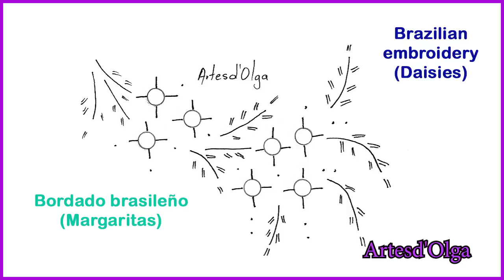Hand Embroidery: Brazilian Embroidery | Bordado a Mano: Bordado Brasileño | Artesd'Olga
Hello everyone! On today's tutorial, I show you a brazilian embroidery design (daisies).

Thank you very much for watching this video.
Please share and see you soon.

Hand embroidery tutorial by Artesd'Olga

¡Hola a todos! En el tutorial de hoy, te muestro un diseño de bordado brasileño (margaritas).

Deja tus comentarios aquí abajo.
Por favor comparte y nos vemos pronto.

Tutorial de bordado a mano paso a paso por Artesd'Olga.